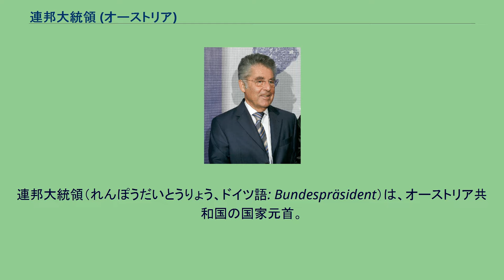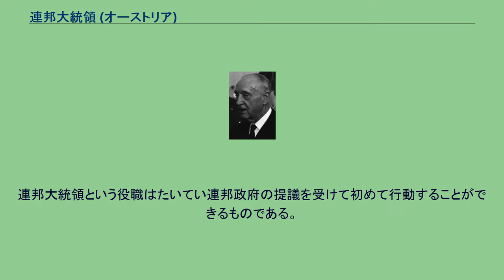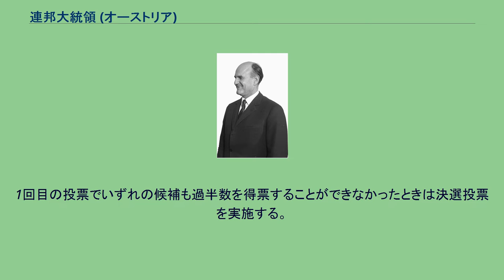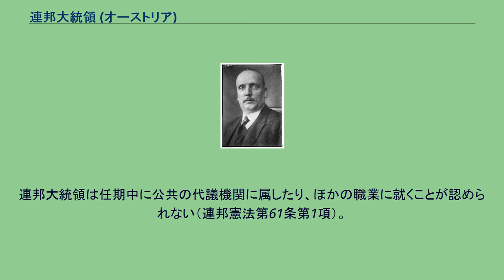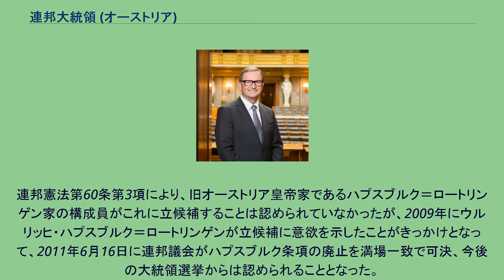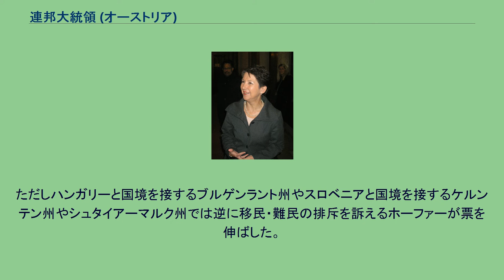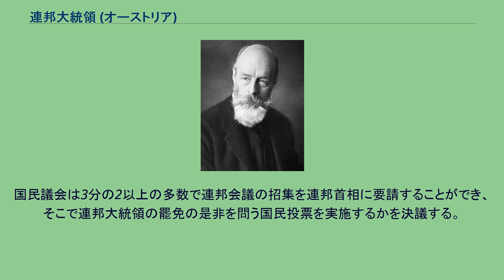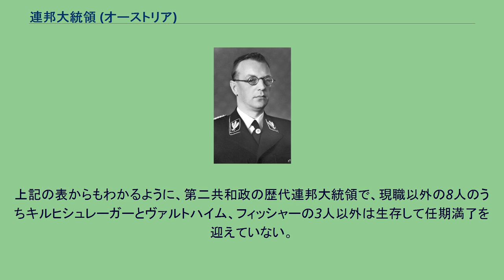連邦大統領 (オーストリア)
連邦大統領（れんぽうだいとうりょう、ドイツ語: Bundespräsident）は、オーストリア共和国の国家元首。
オーストリア連邦憲法第60条第5項では6年ごとに改選することと規定されている。
1950年以降は国民による直接選挙が実施されている。
また同法では2期までの再選が認められており、合計12年まで在任することができる。
2016年7月8日をもってハインツ・フィッシャーが任期満了を迎えたが、次期大統領選挙の決選投票がやり直しになったことで当選者アレクサンダー・ファン・デア・ベレンの大統領就任が2017年1月26日となったため、その間は国民評議会議長の3名によって代行されていた。
オーストリアの連邦大統領はドイツやスイスの連邦大統領よりも法律で定められている地位や権限が大きい。
連邦大統領という役職はたいてい連邦政府の提議を受けて初めて行動することができるものである。
オーストリアの場合も1920年の当初の憲法では連邦大統領職の権限が非常に弱く、ただ単に国家を代表するだけのものであったが、1929年に独裁政権の圧力を受けた憲法改正で連邦大統領の権限が強化された。
第二共和政が成立するにあたって1929年憲法の効力が復活し、そのため規定の上では連邦大統領は今日においても強力な地位が与えられている。
しかしながら実際には、第二共和政における連邦大統領の権限は当然の事実として抑制されたものとして扱われており、その任務も国家の代表としてのものしかなく、このようなことから連邦大統領の職について「役割の放棄」 (Rollenverzicht) と言われている。
つまり連邦大統領個人としての権限は事実上、ほとんどないこととされている。
名誉職に過ぎないにも関わらず高給であることから、国家財政の節約のために廃止しようという主張も一部にある。
連邦大統領はウィーンにあるホーフブルク宮殿内のレオポルト翼に公邸を有している。
大統領公邸 ホーフブルク宮殿内（レオポルト翼） 連邦大統領は連邦国民による平等、直接、秘密、個人の選挙権（参政権）によって選挙される。
1回目の投票でいずれの候補も過半数を得票することができなかったときは決選投票を実施する。
この決選投票は、1回目の投票での得票数上位2名を候補者として実施される。
また1名しか立候補者がいない場合は、信任投票形式で選挙を実施する（連邦憲法第60条第1項、第2項）。
連邦大統領の選挙権はすべての国民議会の投票権者が持っている。
選挙権が与えられるのは、遅くとも選挙期間中に16歳以上となるオーストリア国籍を有する市民である。
年齢が達していれば裁判所で除斥が判断されないかぎり、選挙権が失われることはない（連邦憲法第26条第1項、第4項、第5項、第60条第1項、連邦大統領選挙法第4項。これらは2007年選挙権修正法 (BGBl. I Nr. 28/2007) で修正された）。
長らく、被選挙権を有するのは以下の要件を満たす者だとされてきた。
連邦大統領は任期中に公共の代議機関に属したり、ほかの職業に就くことが認められない（連邦憲法第61条第1項）。
連邦大統領の任期は6年で、多選については連続2期までしか務めることができない（連邦憲法第60条第5項）。
ところが規定では確かに再選を目指して立候補することが可能であるが、現職大統領が1期目を務めて高齢を理由に引退したり、また1期目の任期中に死亡したりするなど、実際にはこのような事例は少ない。
また2期目の任期中に死亡するということもあり、2期12年の任期を満了したのはルドルフ・キルヒシュレーガーただ1人だけである。
またトーマス・クレスティルは2期目の任期満了を3日後に控えた2004年7月6日に死亡した。
連邦憲法第60条第3項により、旧オーストリア皇帝家であるハプスブルク＝ロートリンゲン家の構成員がこれに立候補することは認められていなかったが、2009年にウルリッヒ・ハプスブルク＝ロートリンゲンが立候補に意欲を示したことがきっかけとなって、2011年6月16日に連邦議会がハプスブルク条項の廃止を満場一致で可決、今後の大統領選挙からは認められることとなった。
現大統領を決めた2016年に行われた連邦大統領選挙の結果は以下の通りとなった。
この決選投票についてはオーストリア自由党の訴えが憲法裁判所に認められ、2016年7月1日に投票やり直しが決定した。
このため前任者のフィッシャーの任期が切れた7月8日以降、大統領が空位となり、国民評...